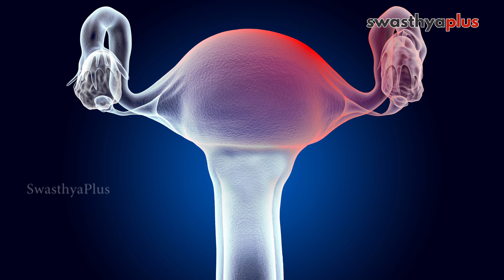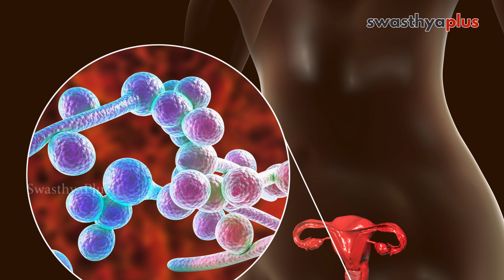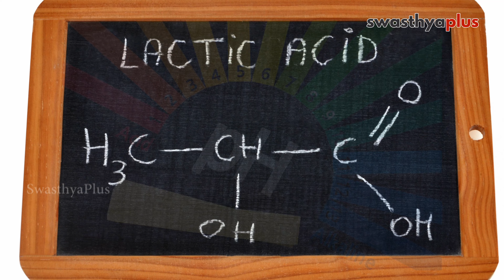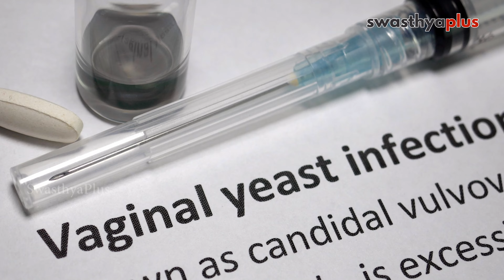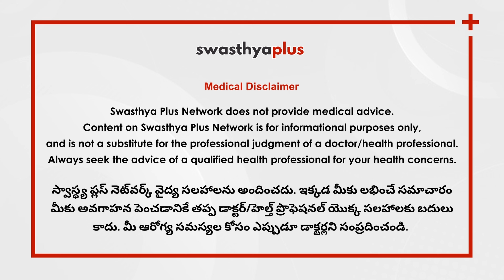ప్రతిరోజూ డిశ్చార్జ్ అవ్వడం సాధారణమేనా? | Vaginal Discharge (Leukorrhea) in Telugu | Dr B Sirisha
ల్యూకోరియా (వైట్ డిశ్చార్జ్) అనగా యోని నుండి తెల్లటి మరియు నీటి స్రావాలతో కూడిన డిశ్చార్జ్ అవ్వడం అనేది స్త్రీలలో చాలా సాధారణం. యోని ఉత్సర్గ అనేది మీ యోని నుండి బయటకు వచ్చే ద్రవం మరియు కణాల మిశ్రమం. సాధారణ యోని ఉత్సర్గ ఆరోగ్యకరమైన శారీరక పనితీరు. ఇది మీ యోనిని శుభ్రపరచడానికి మరియు రక్షించడానికి శరీరం యొక్క సహజ మార్గం. ఇది పూర్తిగా సాధారణమైనది కానీ కొన్నిసార్లు అసాధారణమైన యోని ఉత్సర్గ అంతర్లీన సంక్రమణ లేదా వ్యాధికి సూచన కావచ్చు. సాధారణ యోని ఉత్సర్గ నుండి అసాధారణ యోని ఉత్సర్గను ఎలా గుర్తించవచ్చో మరియు దీనిని ఎలా నివారించవచ్చో గైనకాలజిస్ట్ డాక్టర్ శిరీష నుండి మరింత తెలుసుకుందాం.

ఈ వీడియోలో,

యోని ఉత్సర్గ అంటే ఏమిటి? (0:00)
దీని యొక్క వివిధ రంగులు ఏమిటి? (1:05)
యోని ఉత్సర్గలో మార్పులకు కారణమేమిటి? (4:59)
ఇతర లక్షణాలు ఏమిటి? (7:11)
ప్రతిరోజూ డిశ్చార్జ్ అవ్వడం సాధారణమేనా? (9:16)
అసాధారణ యోని ఉత్సర్గను ఎలా నివారించవచ్చు? (10:35)

Leukorrhea (White Discharge) is common among vulva-owners involving a whitish and watery discharge from the vagina. It is the body's natural way of cleaning and protecting the vagina. The majority of the time, it is entirely normal, but abnormal vaginal discharge might indicate an infection or sickness. Let's know how to distinguish a normal vaginal discharge from an unhealthy vaginal discharge and how to avoid it from Dr Sirisha, a Gynecologist.

What is vaginal discharge? in Telugu (0:00)
What are the different colors of vaginal discharge? in Telugu (1:05)
What causes changes in vaginal discharge? in Telugu (4:59)
What are the other symptoms? in Telugu (7:11)
Is it normal to have a discharge every day? in Telugu (9:16)
How can you prevent abnormal vaginal discharge? in Telugu (10:35)